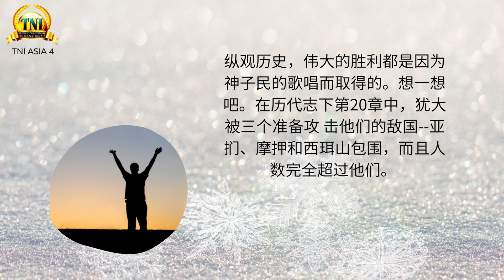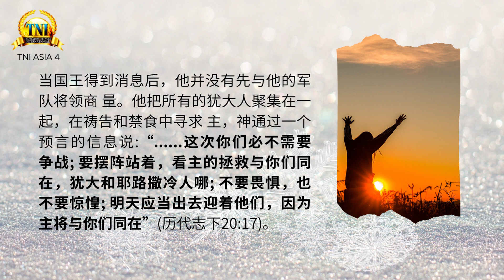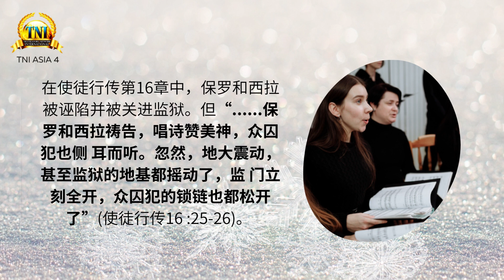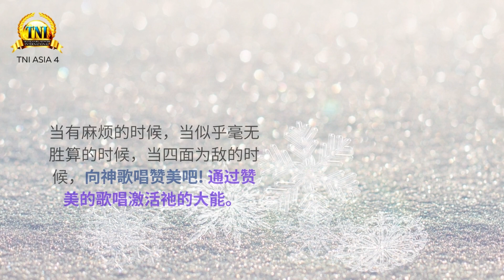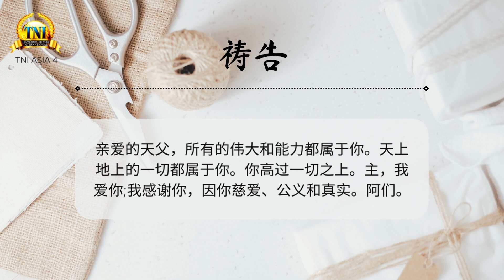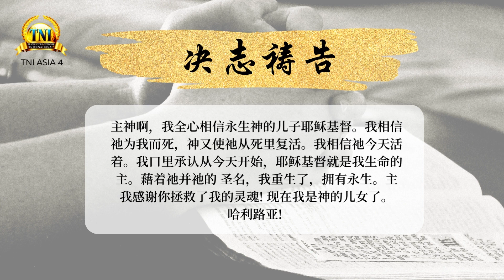通过赞美激活祂的能力 ||| 14/12/2022 话语的实际 ||| PASTOR CHRIS OYAKHILOME